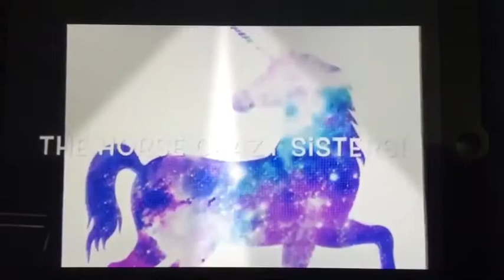Mini Q&A! (Read the description)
We just made theses questions up. ;-;